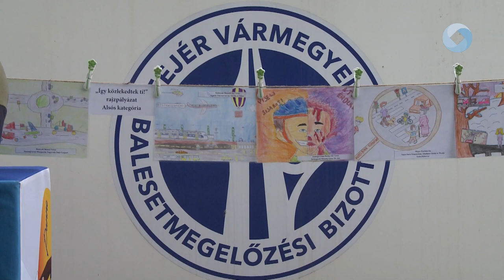Jól közlekedtek a családok hétvégén!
Kerékpározás, autós ügyességi feladatok, elsősegélynyújtás, kresz-teszt - többek között ezek várták szombaton a családokat Fehérváron. Az ORFK-Országos Baleset-megelőzési Bizottság által meghirdetett országos vetélkedősorozat megyei fordulóját a Fejér Megyei Rendőr-főkapitányság Baleset-megelőzési Bizottsága 13. alkalommal szervezte meg. A "Közlekedik a család" elnevezésű vetélkedőre sok család látogatott ki idén is.